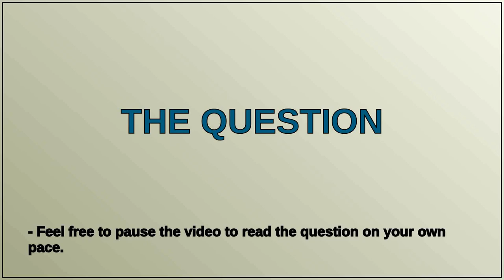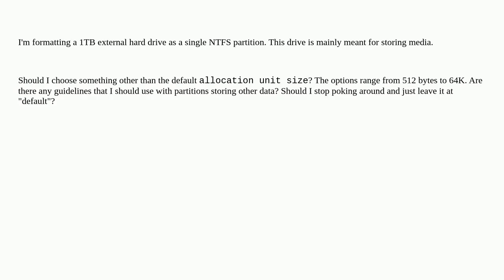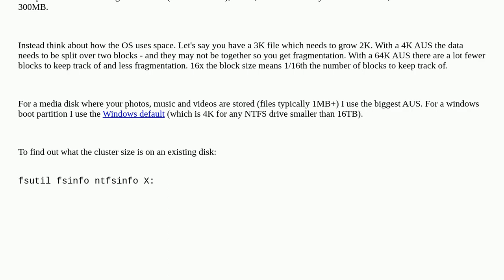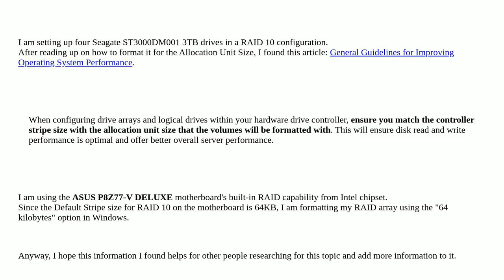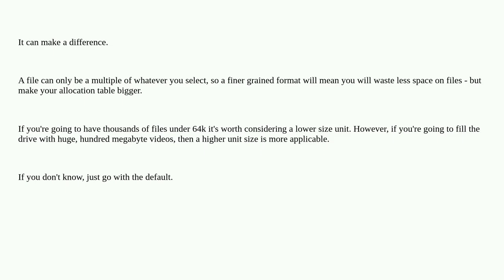What "allocation unit size" should I use for a drive with a single NTFS partition?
A special thanks goes out to the community

  ntfs